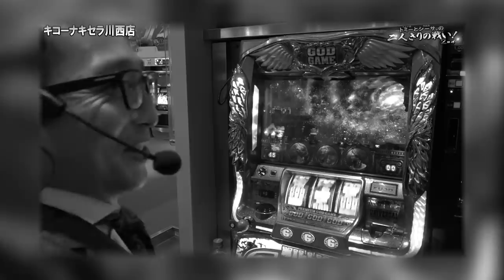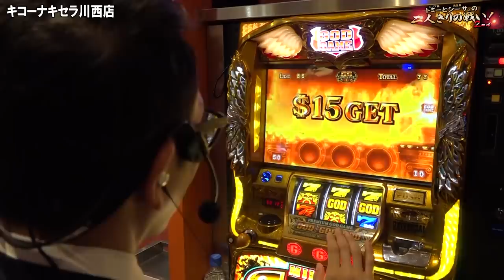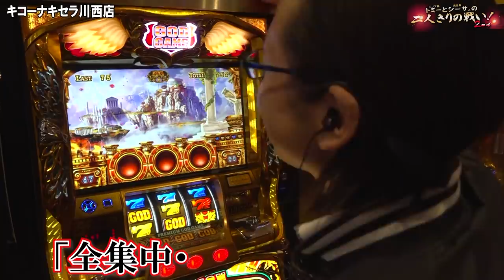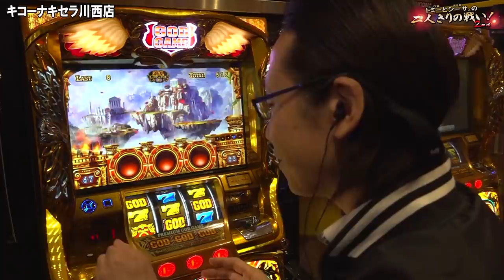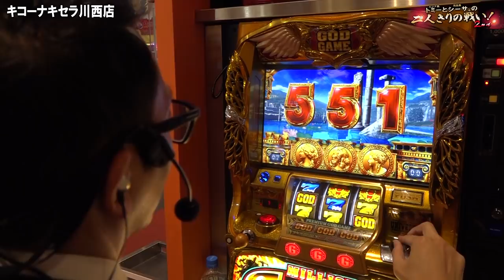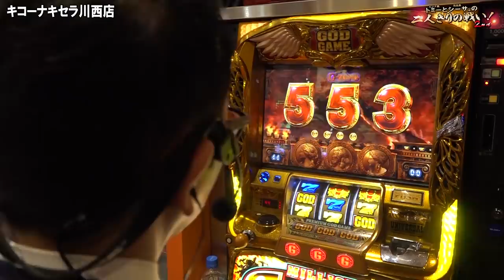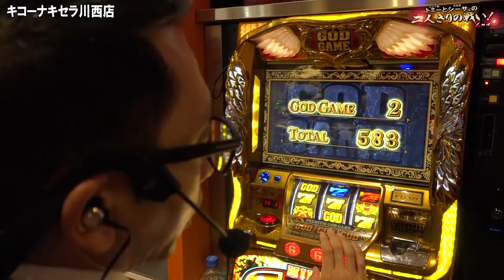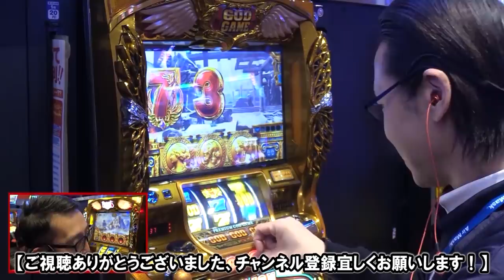【シーサ。】さらば凱旋！最後のプレミア役に感謝！『トミーとシーサ。の２人きりの戦い！２ｎｄ第９回後編』【ミリオンゴッド神々の凱旋】【パチンコ・パチスロ】【キコーナキセラ川西店】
これで本当に最後の凱旋勝負！
トミーの激熱と視聴者プレゼントの運命やいかに！？

※こちらの動画の視聴者プレゼントは締め切りました。
またの機会をお楽しみに！

(C)UNIVERSAL ENTERTAINMENT